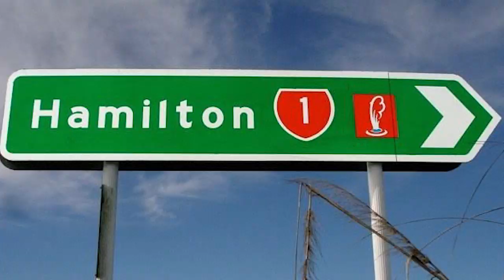Matt Heath & Jeremy Wells name the Top 5 Sexiest Towns in NZ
After some wounding website named the Top 5 Sexiest Cities in the World, Matt & Jerry put it out to the Hauraki listeners to help them find the Top 5 Sexiest Cities in New Zealand...